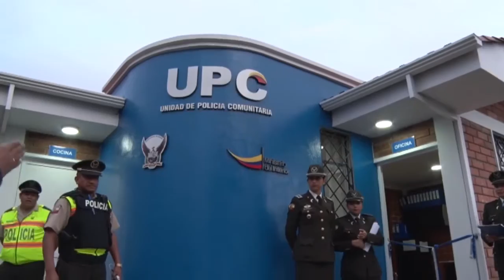Cuenca fortalece su seguridad con 6 upc al servicio de la ciudadania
Cuenca.- La jornada vespertina de la ciudad de Cuenca se vivió diferente, este miércoles, en el marco de la consolidación de la Convivencia Social Pacífica. José Serrano, ministro del Interior, participó de la entrega de instalaciones para el trabajo de la Dirección Nacional de Delitos contra la Vida, Muertes Violentas, Desapariciones, Extorsión y Secuestros (Dinased). Además entregó cinco UPC repotenciadas y reabrió una en el sector de Bellavista (Verde Loma).

Dinased Azuay

El coronel Víctor Araus, director de la Dinased, estuvo presente y recibió de manos del ministro Serrano la infraestructura asignada para la Zona 6 y Subzona Azuay de Policía. Los acompañaron el coronel Marcelo Tobar, jefe de la Zona 6 de Policía; coronel Dorian Calderón, jefe zonal de la unidad y elementos de Dinased. Participaron también familiares de personas víctimas de delitos investigados por la Dirección.